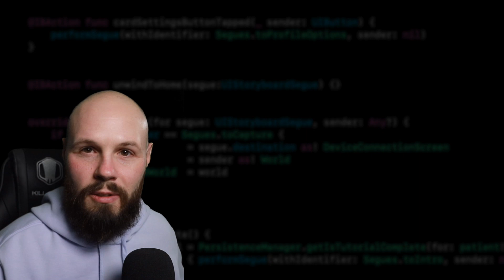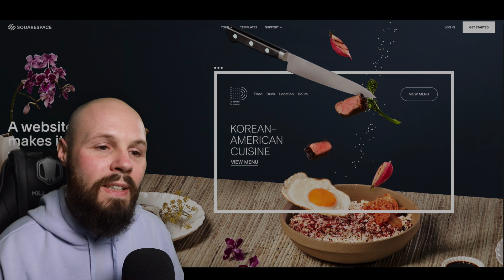I'm an AVERAGE Software Developer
My technical skills as a software developer with 5 years experience are average. They're fine. Nothing special, but not bad either. However, I believe I'm a REALLY good overall software developer because of very good soft skills. In this video I wanted to discuss that topic for those developers out there who may be self-conscience about their lack (or perceived lack) of technical skills and knowledge. There's a lot more that goes into being a great software developer than just knowing the code.

If you like my teaching style, I've released my first iOS dev course which is all about the take-home project job interview for iOS developers.